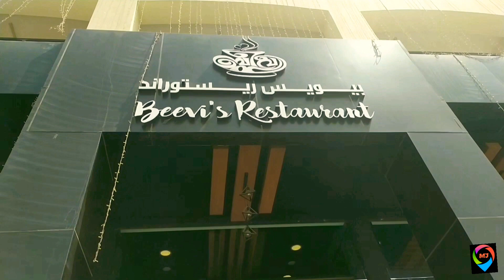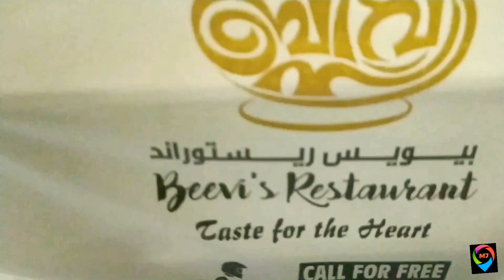Mutton Majboos at Beevi's Restaurant